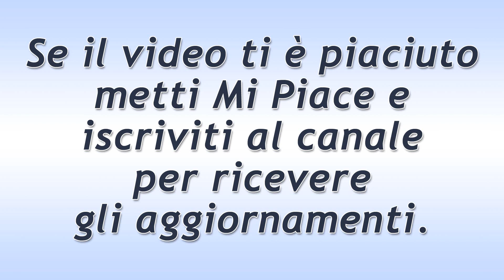Beautiful Puntata del 4 Marzo 2021: Brooke Non Perdona!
Anticipazioni Beautiful trama puntata di oggi giovedì 4 Marzo 2021.
Per Brooke, Thomas non va perdonato in quanto non è affatto cambiato… Ridge pretende questo e lei non può accettarlo.